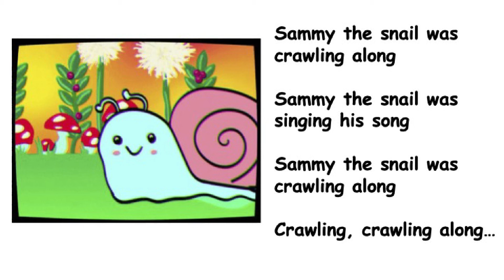Sammy The Snail - With Vocals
A fun warm up song for initiating chest voice